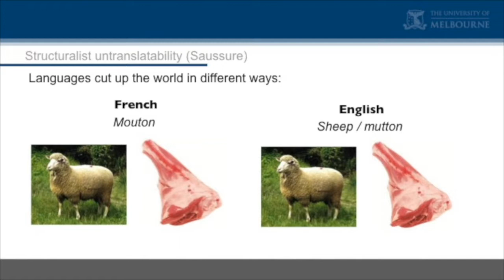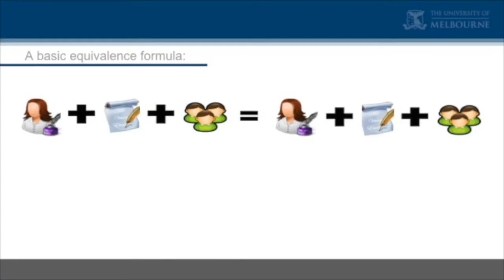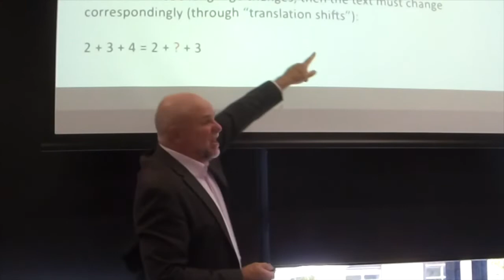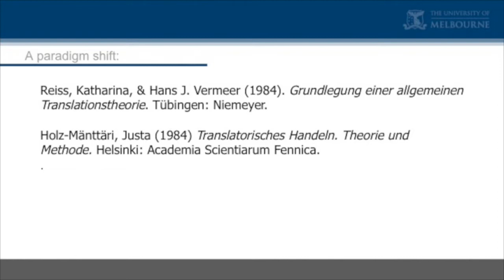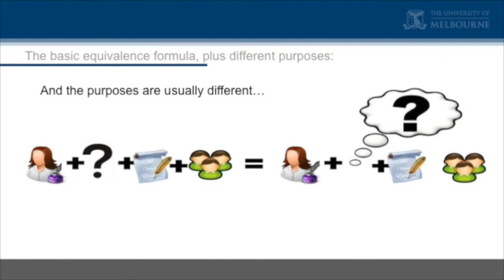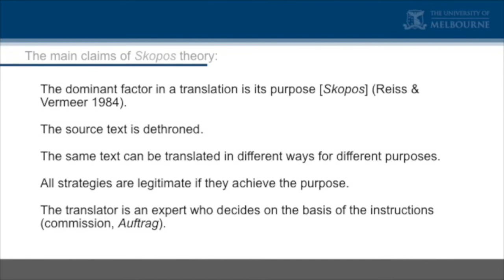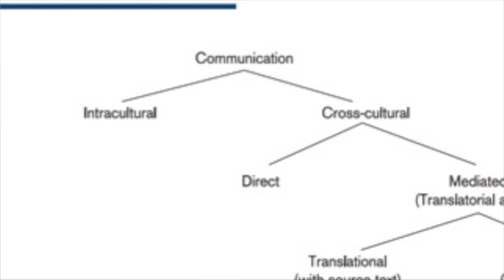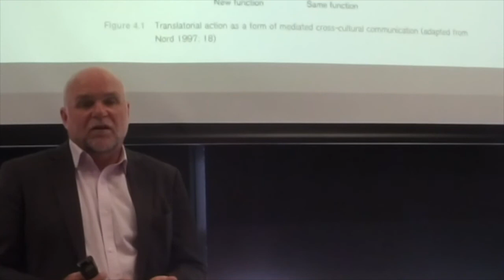7.1 Equivalence theory vs. Skopos theory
Tutorial activity:
In your language groups (as much as possible), please translate the following text for one of the purposes listed below (the purpose will be assigned to your group). You are free to seek additional information and consult parallel texts -- you might have to check what an obituary looks like in your language, who is in the photo, or how much your readers might know. Your translation should support the photograph given with the purpose.

Anna Chennault was one of the most influential powerbrokers of the twentieth century. Also known as Chen Xiangmei, she was a stylish fixture on Washington DC's political circuit - but also an unofficial diplomat who skilfully navigated 20th-century politics. She met John F Kennedy, Richard Nixon, Henry Kissinger, Deng Xiaoping, and Chiang Kai-shek. All were reportedly impressed by the woman dubbed by the Washington Post as the "legendary steel butterfly".

Purpose A: An obituary in a major broadsheet newspaper in your language and in one of its countries.
Purpose B: A description underneath a photo in a book of photographs of politicians in the twentieth century
Purpose C: A current history book for young teenagers in your language and in one of its countries

(Each purpose has a different photo with it.)